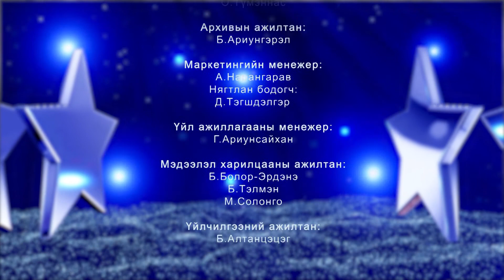Авьяаслаг багачууд Б.Маргад-Эрдэнэ дугаар 011